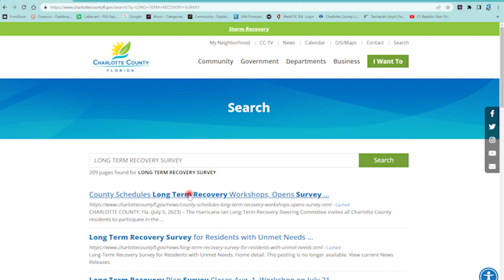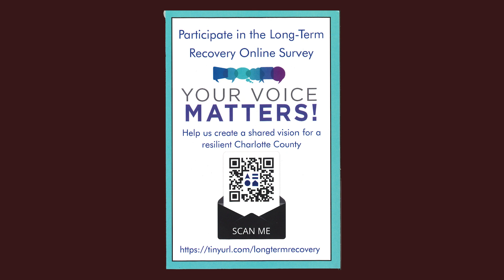Charlotte County's Community Organizations Active in Disaster Long-Term Recovery Survey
Please fill out the COAD survey at COADFL.org.